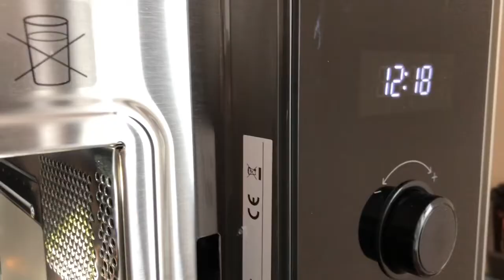Bosch bfl524mb0/04 microwave